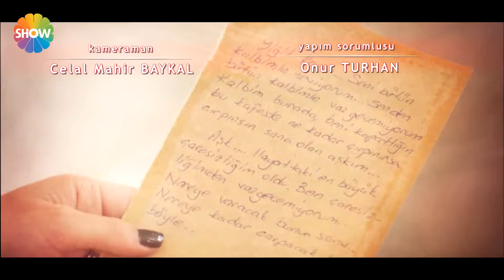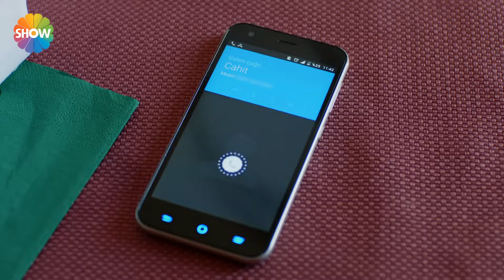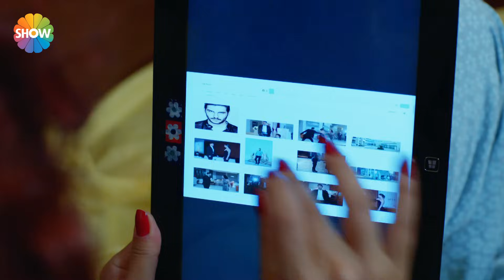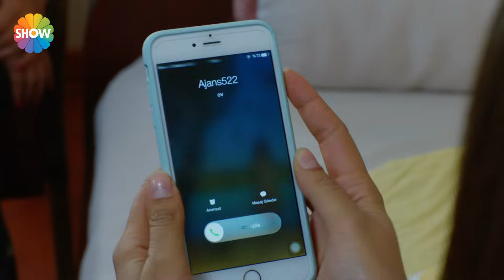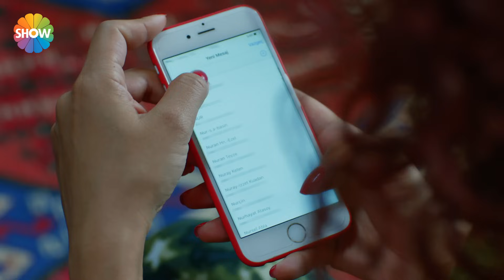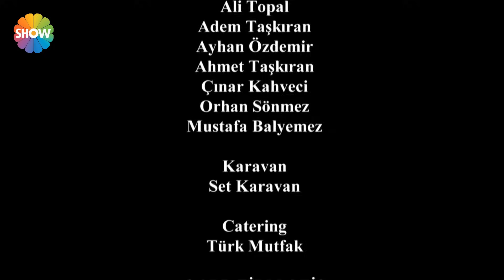Asla Vazgeçmem 53.Bölüm ᴴᴰ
Yapımcılığını Gold Film’in üstlendiği dizinin yönetmenliğini ise Aysun Akyüz üstleniyor.

Asla Vazgeçmem’de başrolleri, Tolgahan Sayışman (Yiğit) ve Amine Gülşe (Nur) paylaşıyor. Dizinin zengin oyuncu kadrosunda; Şafak Pekdemir (İclal), Ayşegül Günay (Aytül), Tugay Mercan (Cahit), Yonca Cevher (Nazan), Ümit Yesin (Tayyar), Tuğçe Kumral (Elmas), Yağızkan Dikmen (Emin), Poyraz Bayramoğlu (Mert) , Hakan Dinçkol (Fırat) ve Taner Rumeli (Fatih) rol alıyor.

Asla Vazgeçmem her Perşembe Show TV’de!